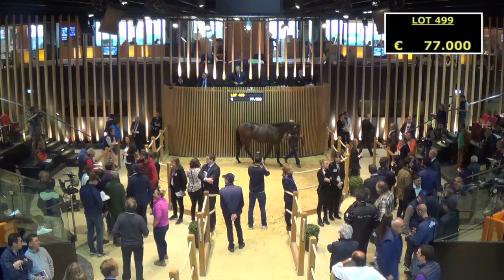Top Price N°3 - J3 - 90 000E - KING DAVIER - Arqana - Vente de Yearling d'Octobre 2017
Arqana - Vente de Yearling d'Octobre 2017
Top Price N°3 - J3 - Lot 499
KING DAVIER
90 000E - ROUGET Jean-Claude